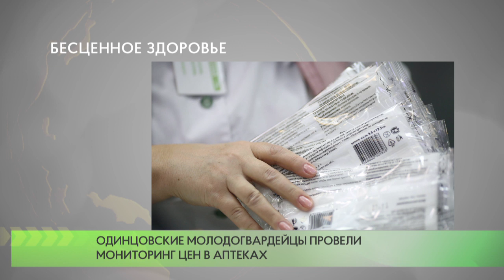Бесценное здоровье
Активисты «Молодой Гвардии Единой России» провели мониторинг цен на медицинские маски и противовирусные препараты в аптеках Одинцовского городского округа. Рейд прошел в рамках реализации партийного проекта «Народный контроль».